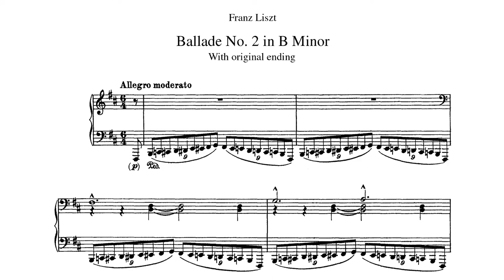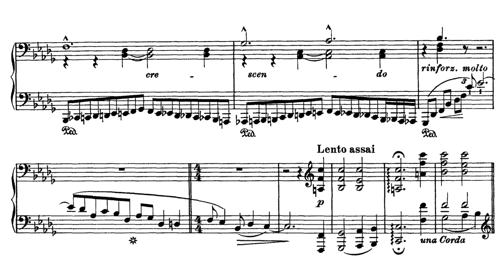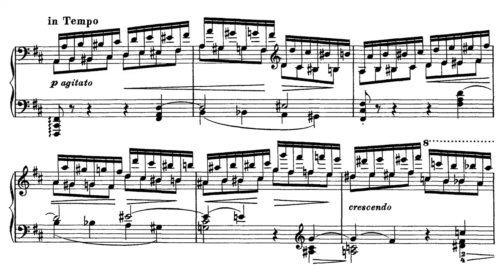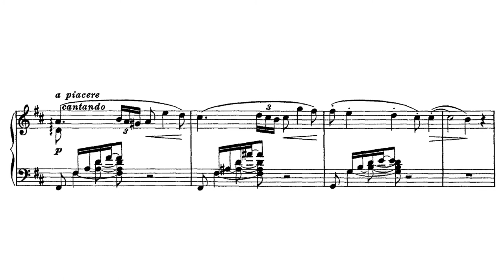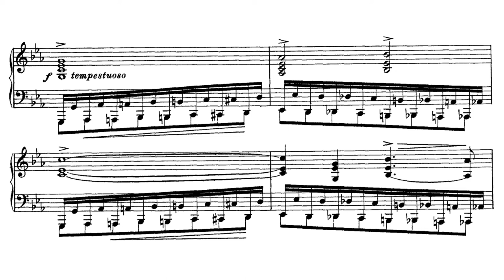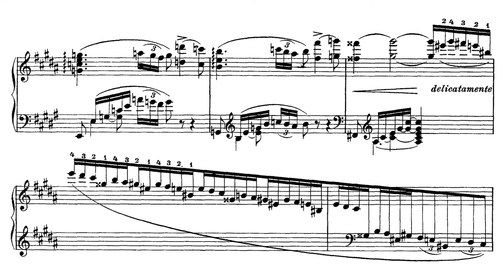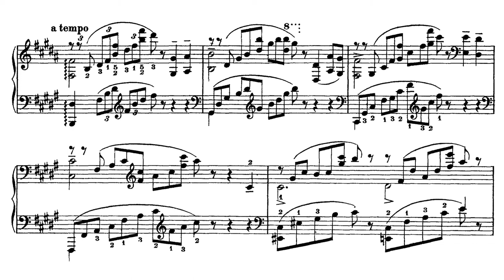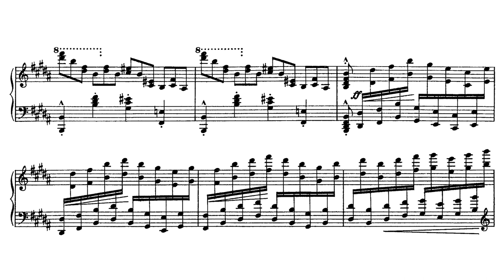Franz Liszt - Ballade No.2 in b minor, S170a [early version]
As a matter of fact, Liszt never expected the original version of Ballade No.2 to be published, but the original version has long been known. In the later version, Liszt change the ending. Beyond all doubt, the beautiful and quiet coda of the later version is fantastic, but it doesn't mean the original ending is not good. As for me,I even very like the original version. It is an interesting job to explore Liszt's creation through different version of works.